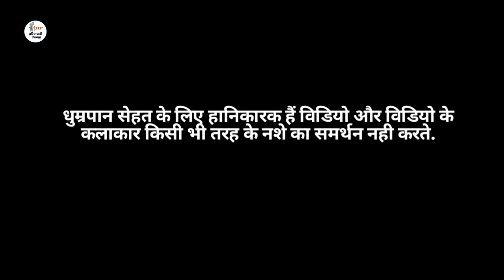बिना माँ बाप की बेटी का दुःख दिल छूने वाली कहानी एक बार जरूर देखे Emotional Story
DOP - Sandeep
Story By - THF
Cast -
Krishan
Jank
Ramphal
Gunjan Sharma
Taai Bala

Haryanvi films new video
Haryanvi natak new video
Emotional Story
Hindi moral story
Haryanvi natak
moral story
hindi story
hindi kahniya
bina maa baap ki beti
Anath beti ka dukh
maa baap , beti